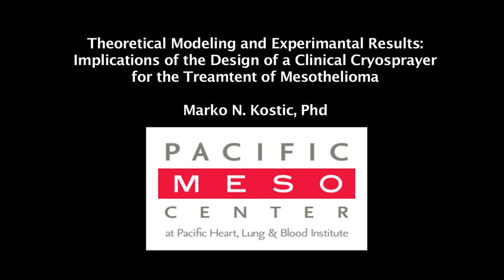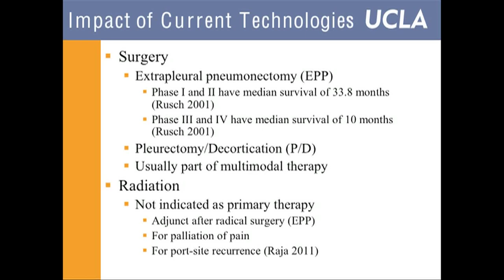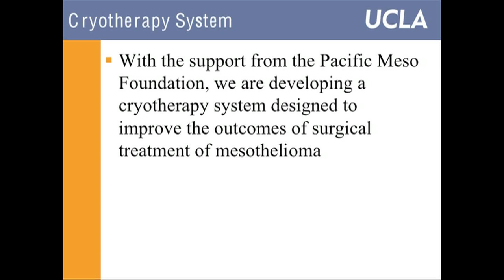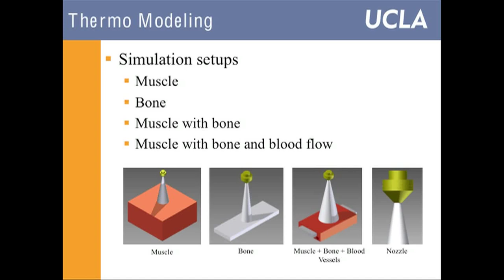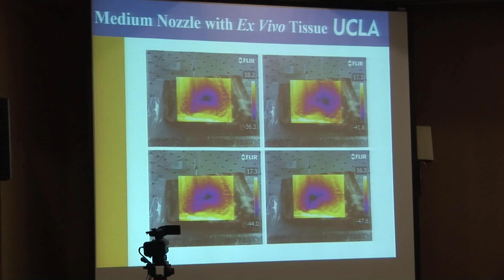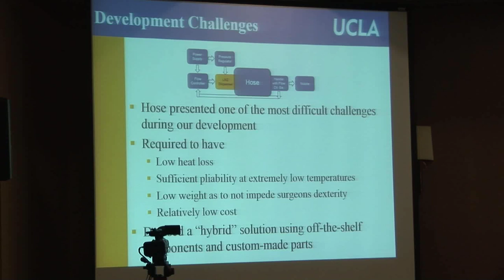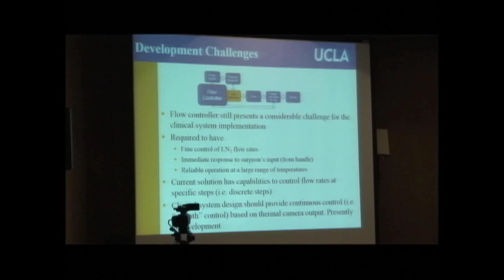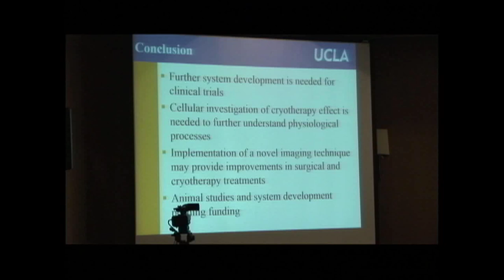Marko N Kostic, PhD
Marko N. Kostic, PhD on Theoretical Modeling and Experimental Results: Implications of the Design of a Clinical Cryosprayer for the Treatment of Mesothelioma